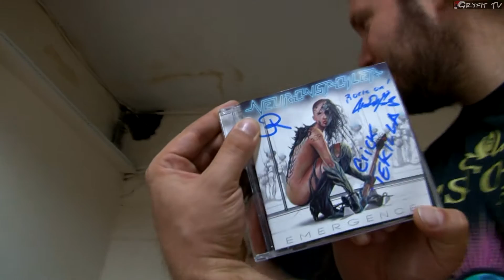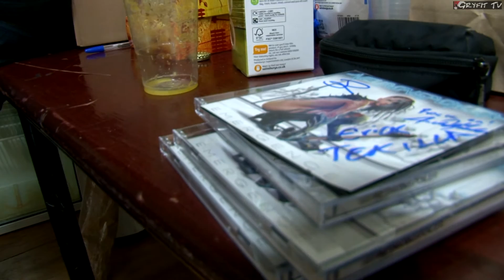Interview - Zenek ( Kabanos ) and Neuronspoiler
Recorded during a Kabanos concert in London 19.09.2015r.0